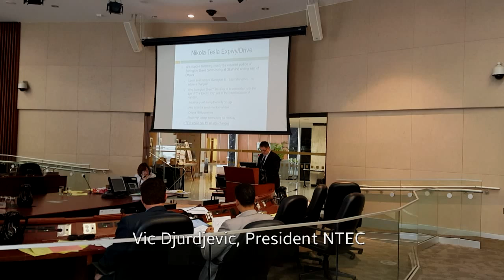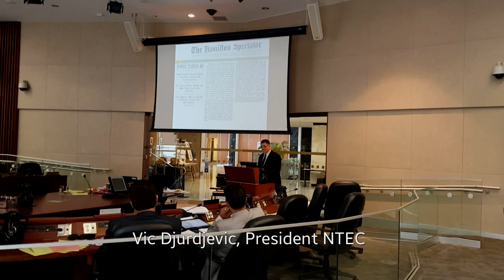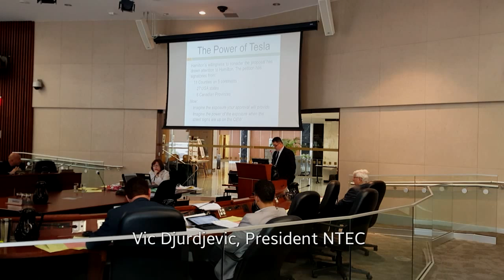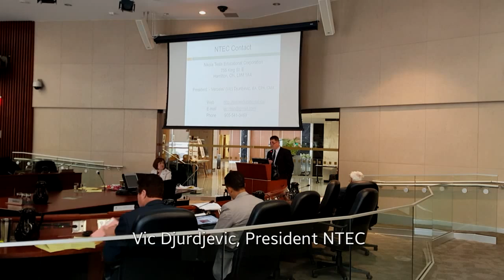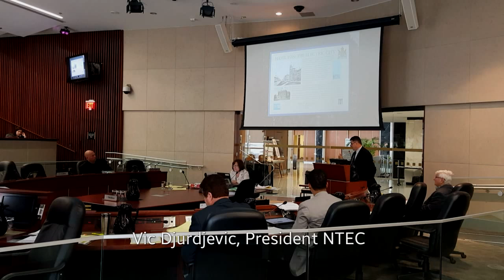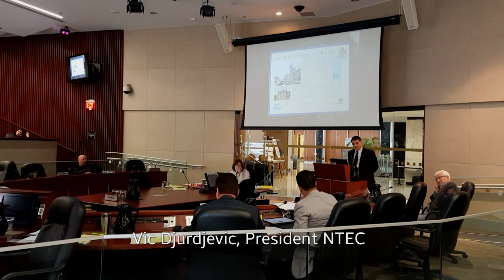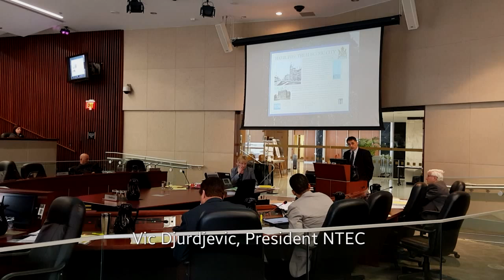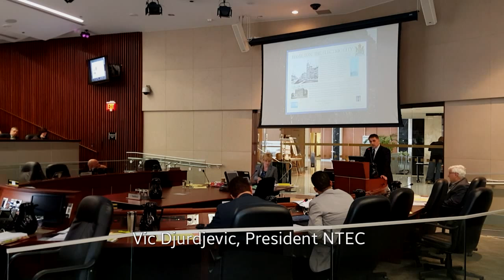City of Hamilton Nikola Tesla Expwy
Nikola Tesla Educational Corporation presentation to City of Hamilton    Planning Committee on request to rename a portion of Burlington St. to Nikola Telsa Expressway, presentation by Vic Djurdjevic, President NTEC.

The City of Hamilton was the 1st major City in Canada to receive AC Power thanks to Nikola Tesla's invention and the vision of John Patterson.  Patterson was the visionary among the "5 Johns" who in 1898 put into service the Decew Power Generation Plant. At the time the  35 mile transmission line from St Catharines to Hamilton was the 2nd longest power transmission line in the world. Hamilton became to be known as the "Electric City".